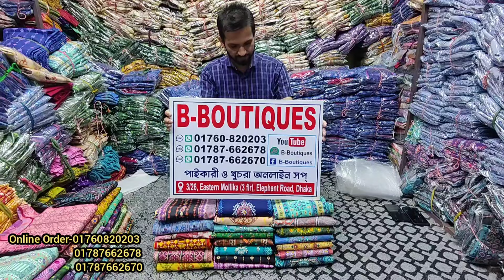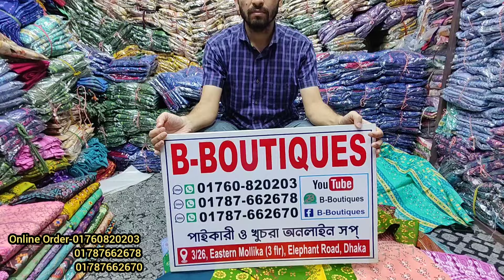অসম্ভব সুন্দর কোরবানি ঈদে রেডিমেড থ্রি পিস কালেকশন ‌Ready three piece for kurbani eid